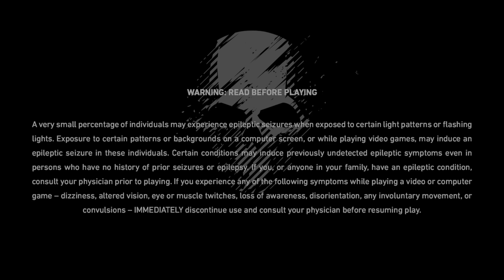Tom Clancy’s Ghost Recon Breakpoint_20220423133354